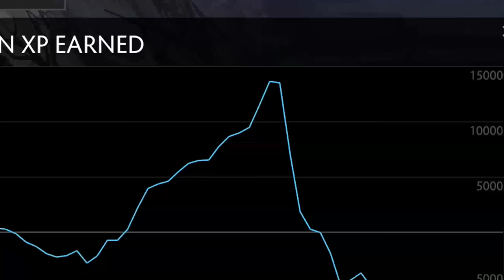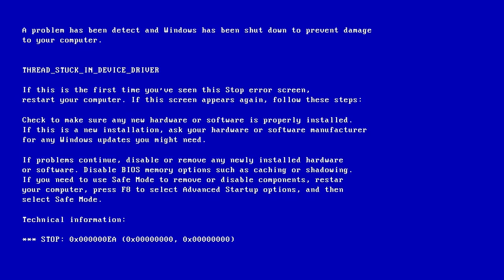Dota 2 WTF Moments 328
GET 15% BONUS on MYDOTA2.NET with CODE: DWTF

Dota 2 fail/win compilation
Submit your clip / Manda tu video:

Rampage song